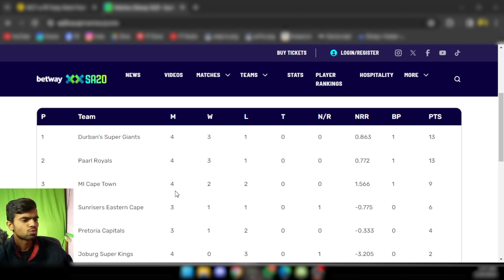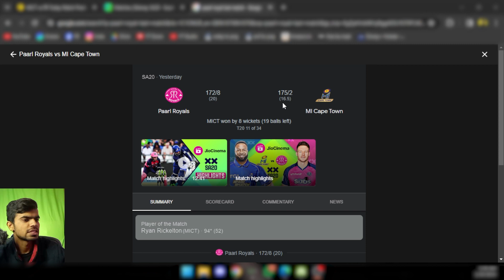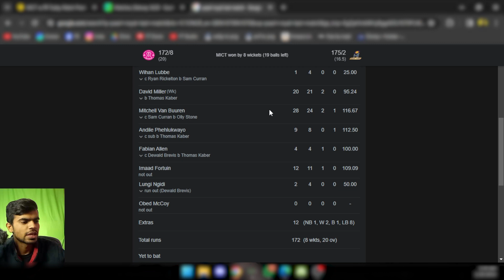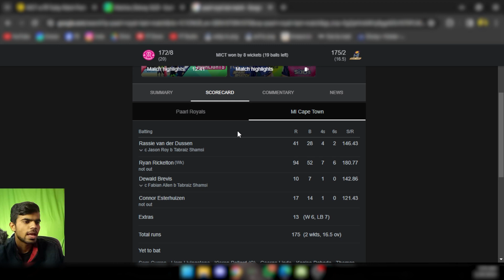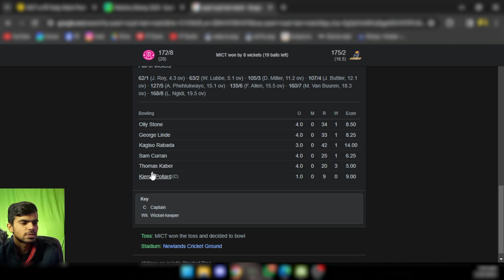SA20, 2024 | Paarl Royals vs Mi Cape Town, 14th Match prediction Who will Win | MCT vs PR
SA20, 2024 | JPaarl Royals vs Mi Cape Town, 14th Match prediction Who will Win | MCT vs PR Match Prediction

In an epic clash at the SA20, 2024 | Joburg Super Kings vs Pretoria Capitals, 13th Match prediction🏏

Match Details:-
Venue: Boland Park, Paarl
Date & Time: JAN 21, 07:00 PM IST

🔍 Who Will Win? Get ready for an in-depth look at the teams' recent performances, head-to-head statistics, and the dynamics that make this final clash a must-watch for cricket enthusiasts.

SA20, 2024
SA20 match prediction
SA20 league
Paarl Royals vs Mi Cape Town
Paarl Royals vs Mi Cape Town match prediction
sa20 match prediction
MCT vs PR Match Prediction
MCT vs PR
PR vs MCT Match Prediction
PR vs MCT
Cricket prediction
Match Prediction
Pitch Report